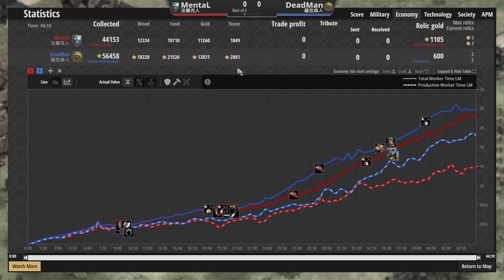🐫血量最多駱駝文明薩拉森！🐴對上血量最多騎兵法蘭克！ 薩拉森vs法蘭克 2000＋【世紀帝國2決定版&Aoe2】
▲今天上錯片 封面一樣重發片！感謝各位提醒ＸＤ
我的天，這次世紀帝國更新有機率會直接讓重播死檔，今天拍了三片有兩片都到一半就暫停重播快吐了QQ